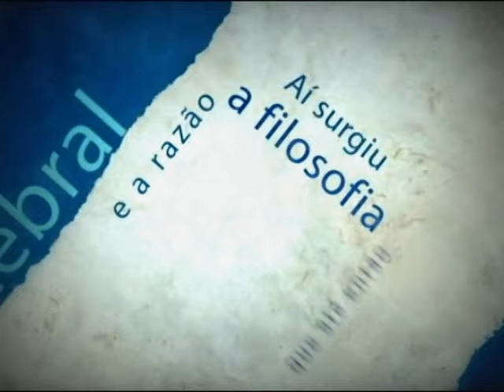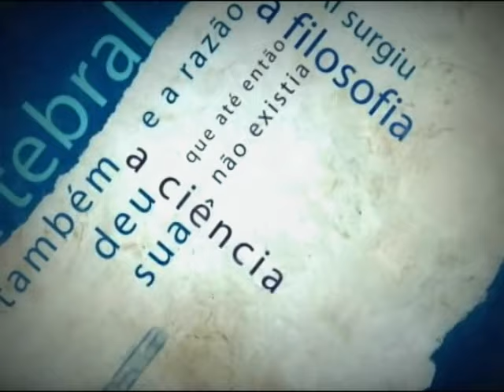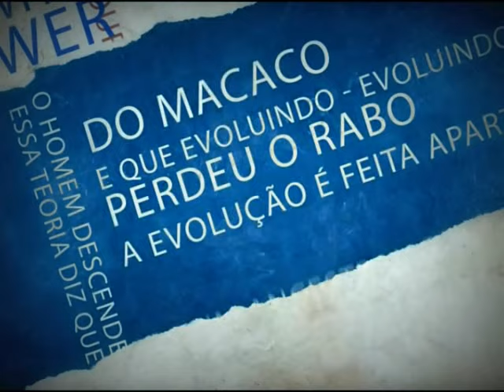Teoria da Evolução (Biologia - 305 )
Trabalho de Biologia sobre Evolução, desenvolvido pelos alunos da Escola Nereu Ramos Amanda, Claudio, Daniel, Gabriel e Lucas, da Turma 305. COMENTE SUA OPINIÃO, FAVORITEM E JOINHA PARA NOS AJUDAR. Obrigado desde já *--*